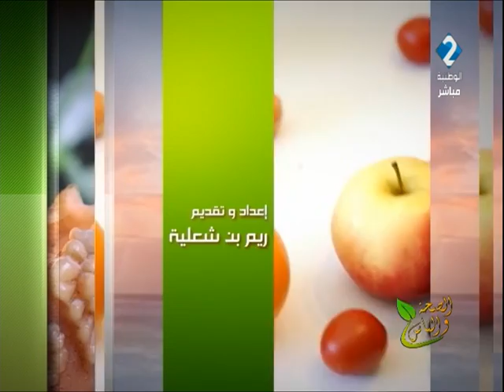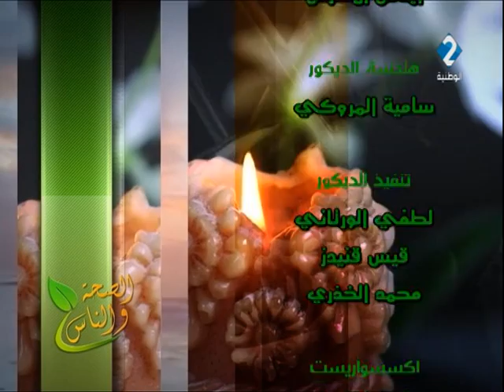برنامج الصحة والناس ليوم 10 / 01 / 2019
برنامج الصحة والناس